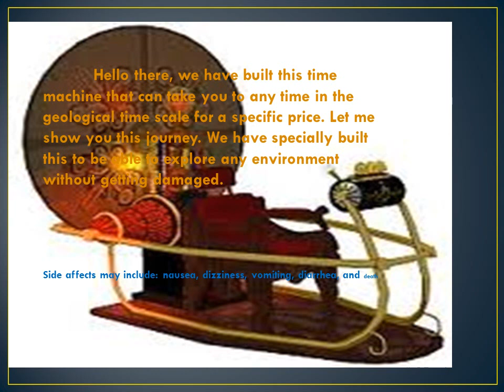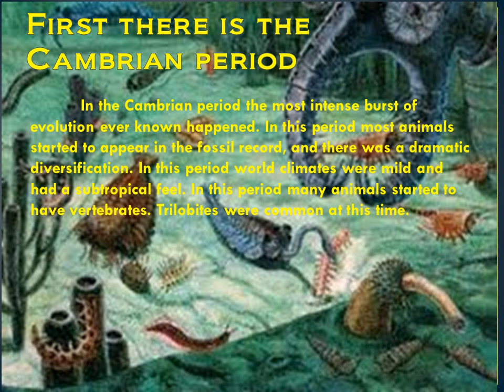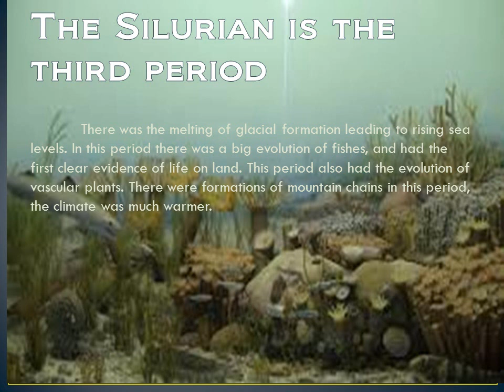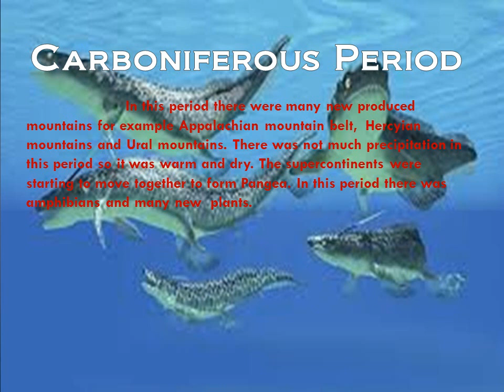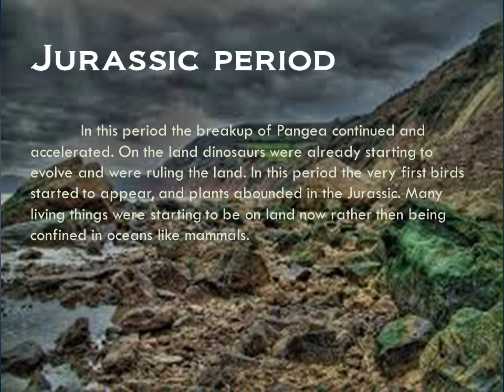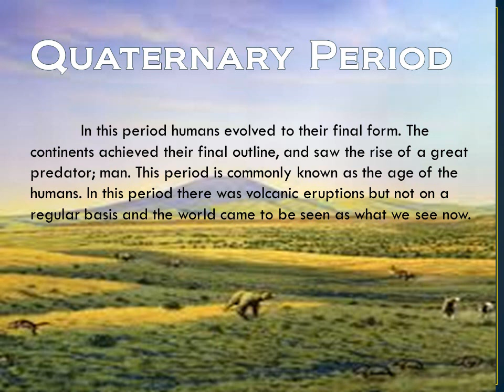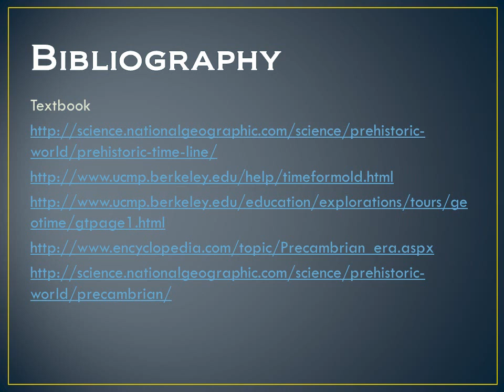Trip through time Carlos Lewis 7th period